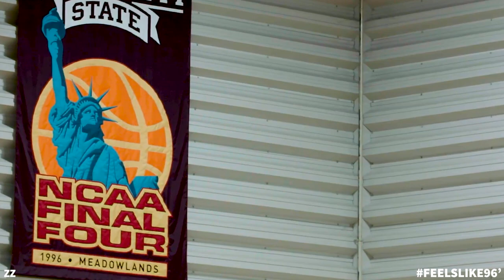Mississippi State Basketball Pump Up 2021-2022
this video is here for fun.

miss st basketball hype video 2021